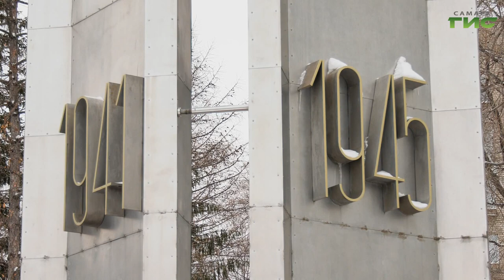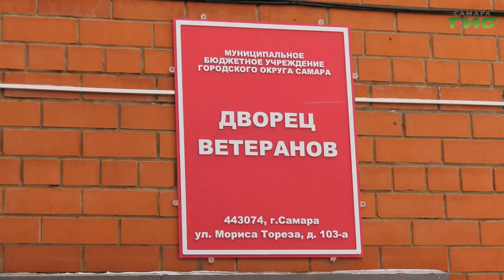В День 80-летия полного освобождения Ленинграда от блокады в Самаре прошли памятные мероприятия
В Самаре их осталось 87 - живых свидетелей того времени. Они были детьми, когда немецкие войска взяли в кольцо Северную столицу. Из голодного города под бомбежками их вывозили в другие города. В том числе и в Куйбышев. 27 января страна отметила 80-ю годовщину полного снятия блокады Ленинграда. Цветы к Вечному огню в парке Победы возложили глава Самары Елена Лапушкина, члены ветеранских организаций, участники городской общественной организации "Жители блокадного Ленинграда", юнармейцы. Подробности далее.